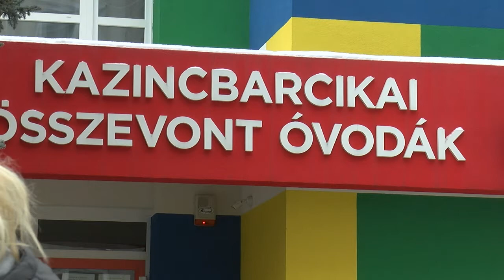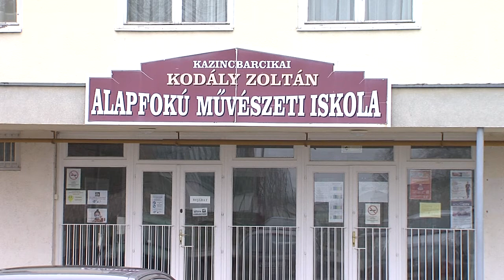KOLORTV - Covid körkép 2021.02.18.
Nincs koronavírussal fertőzött személy a Kazincbarcikai Összevont Óvodák intézményeiben. A Pollack Mihály Általános Iskola tagintézményeiben egy diák igazoltan fertőzött, a Tompa Mihály Általános Iskolában pedig két osztály tért át digitális oktatásra.